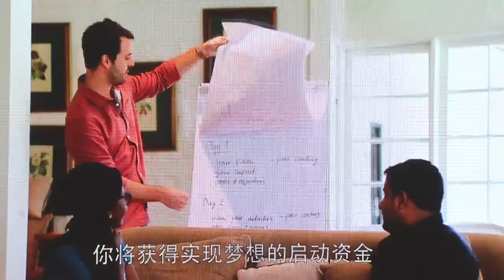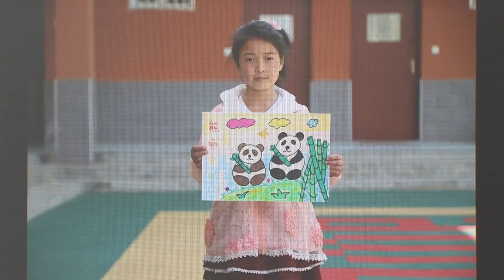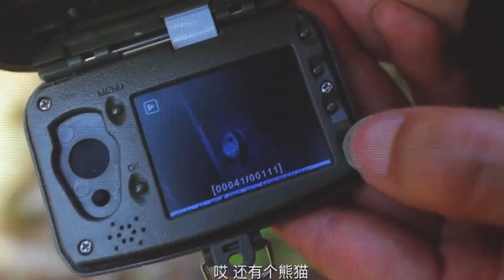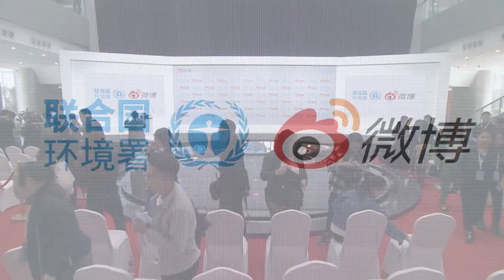【TFBOYS王俊凯 Karry】联合国环境署亲善大使任命仪式发布会 全程【KarRoy凯源频道】